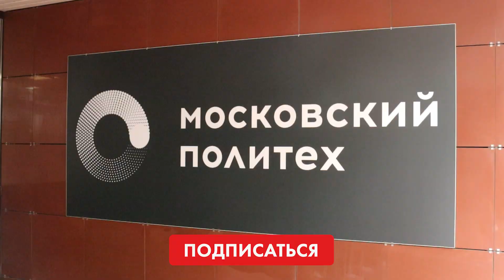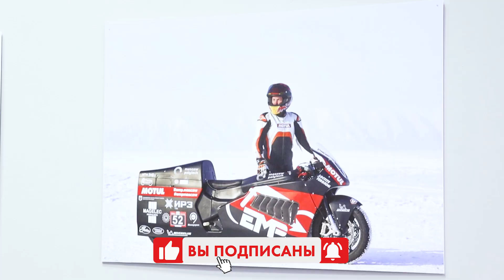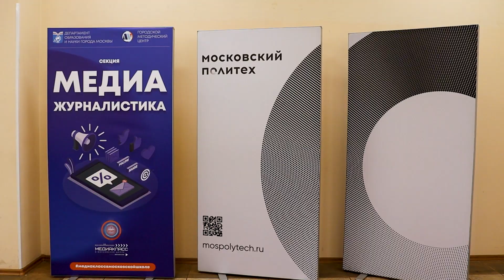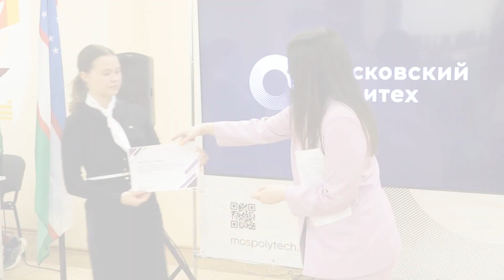МОСКОВСКИЙ ПОЛИТЕХ УНИВЕРСИТЕТИГА САЁХАТ